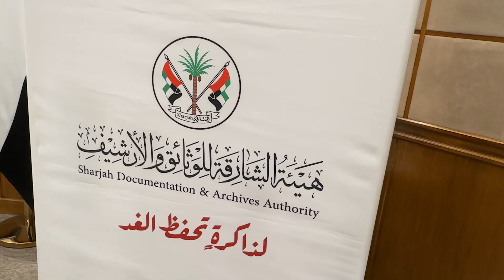الشارقة للوثائق والأرشيف تنظم جلسة حوارية بمشاركة 120 موظفاً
أعلن الشيخ محمد بن فايز القاسمي، مدير إدارة الدراسات والخدمات المعرفية في هيئة الشارقة للوثائق والأرشيف، أن الهيئة نظمت جلسة حوارية بمناسبة الأسبوع العالمي للأرشيف تحت عنوان "الوثائق والأرشيف.. لذاكرةٍ تحفظ الغد"، في جامعة الشارقة.